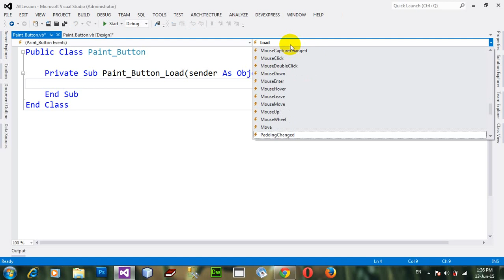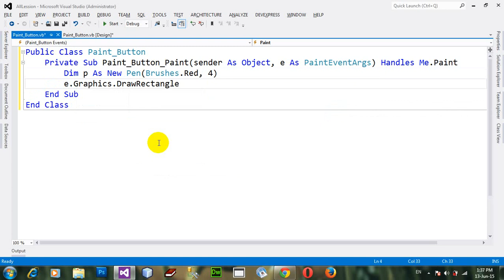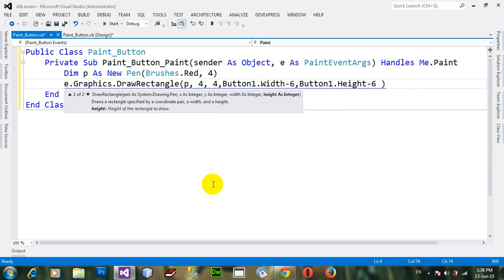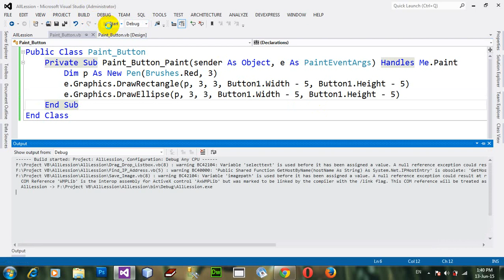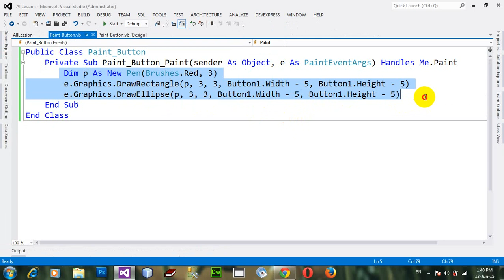How to Use Paint event of Button control in VB NET 2012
Paint event of Button control.